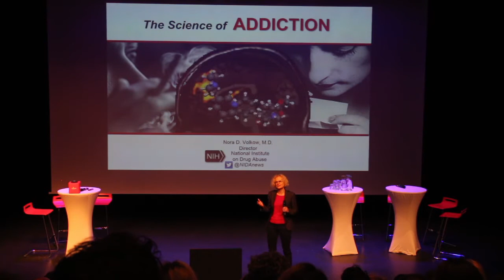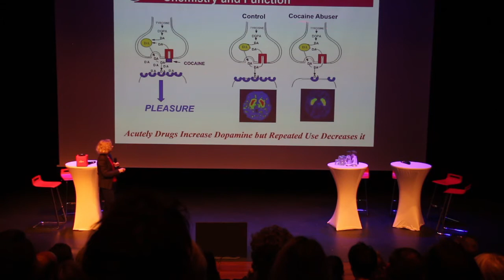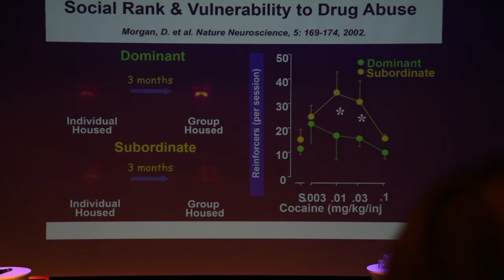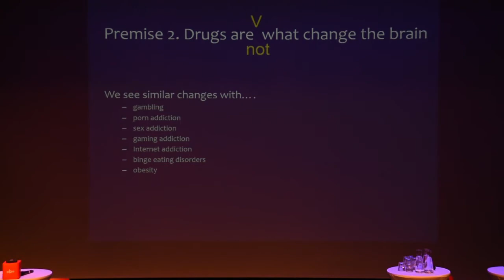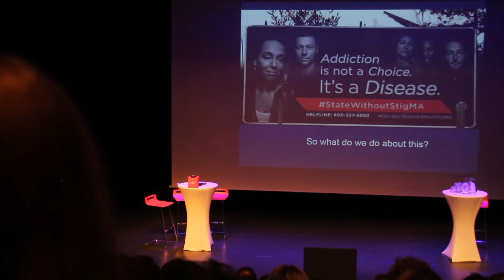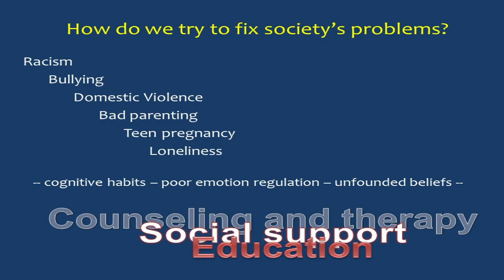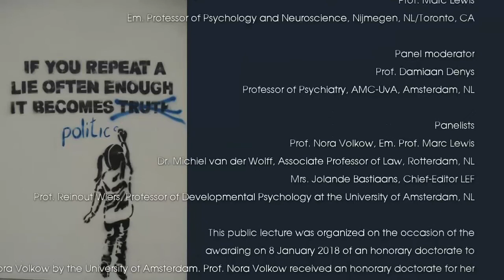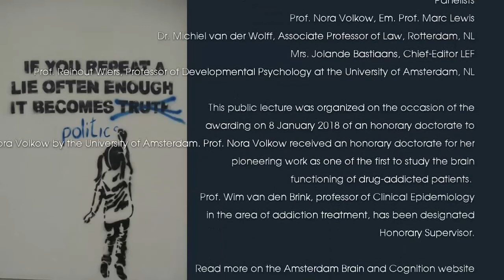Volkow Lewis Debate 2018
Is "addiction" a 'chronic relapsing disease of the brain that requires treatment'? This is the popular view put forward by Dr Nora Volkow, head of the National Institute of Drug Abuse in the United States - the organisation that funds the vast majority of research in the field of drugs considered illicit. Prof Marc Lewis, a developmental neuroscientist and the author of two books on addiction - 'Memoirs of an addicted brain' and 'The biology of desire: why addiction is not a disease' believes that the brain changes that Dr Volkow sees as 'disease' are rather part of a 'deep learning' process. This has significant implications when it comes to assisting people resolve what they see as their addictions.
Marc's Slides can be seen in this blog post of his
For more on Dr Nora Volkow visit her blog in the NIDA